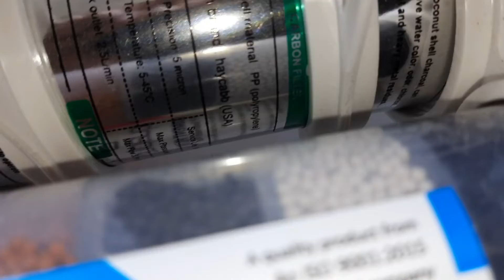how to install.RO Water Purifier घर का असेंबल किया गया Ro#Sonu Sk Hacker